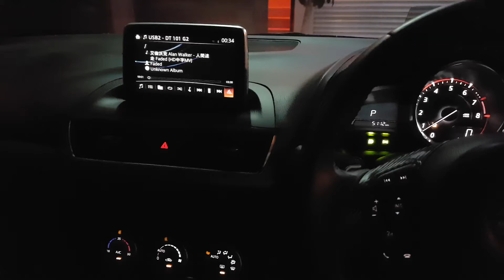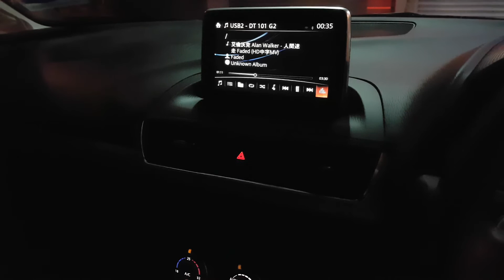Mazda 3 skyactiv sound test